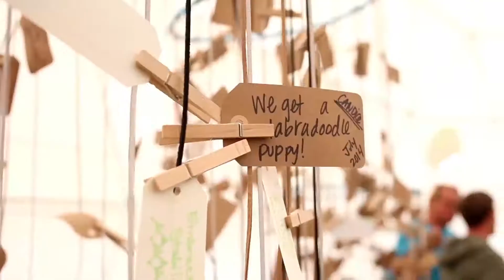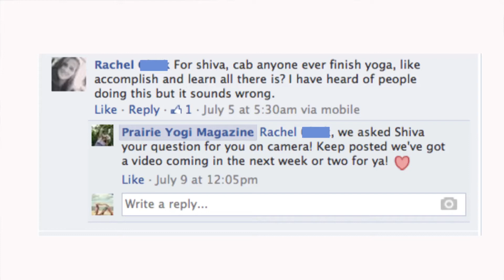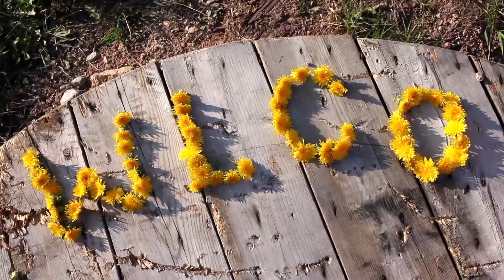Shiva Rea Talks Vinyasa with Prairie Yogi at Wanderlust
Vinyasa veteran Shiva Rea takes a few minutes to chat post-class with Prairie Yogi at Wanderlust Colorado.